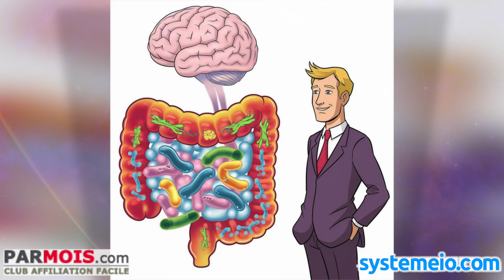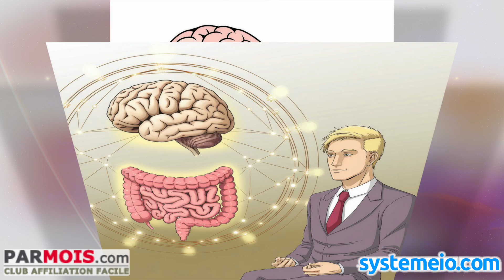Deux Amis Inséparables 3